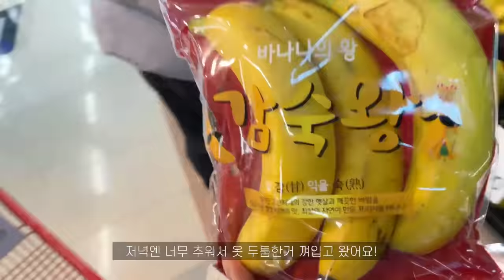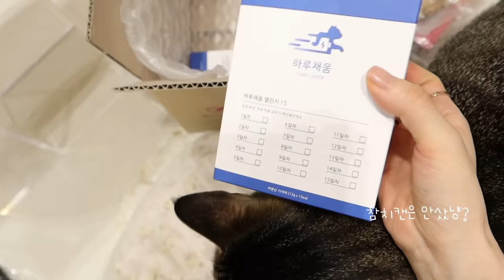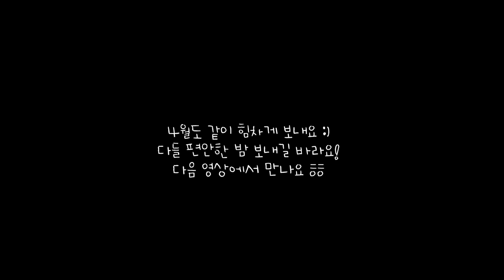vlog | 전복크림리조또, 오이양배추 피클 🥘 비오는 날 불닭 짬뽕, 복숭아스무디, 산딸기요거트만들어먹고 출근, 작업실에서 보내는 일상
-운동복 : 젝시믹스
-잠옷 : 플로아벨